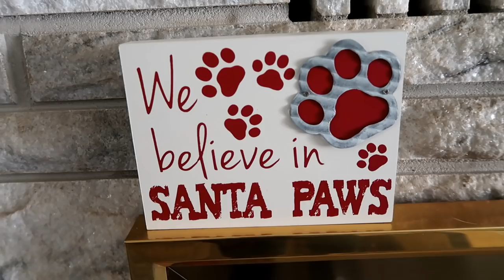Time for an Update Vlog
Just an update of what's going on!
Signed Posters and Pins Remember the pins will not be live until Friday the 23rd.